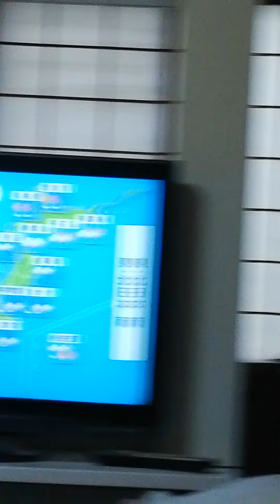thomas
ali favorite